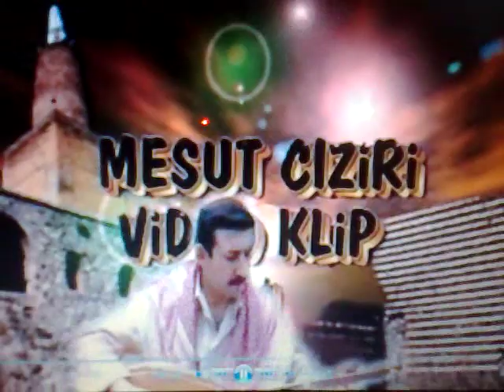nametebotan/Mesut ciziri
serfiroziye  doimo were duxazim kekom